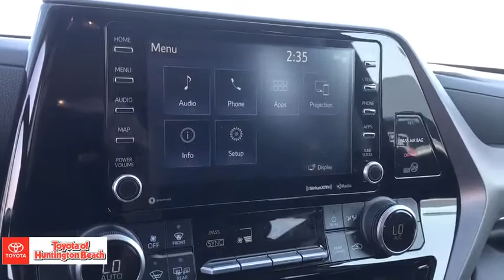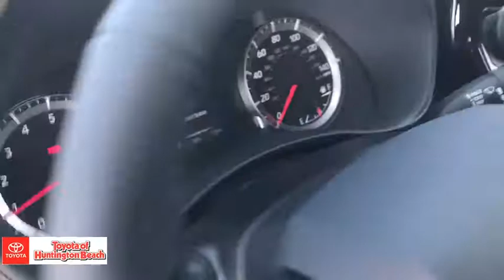2021 Toyota Highlander Westminster, Costa Mesa, Garden Grove, Long Beach, Huntington Beach, CA 20283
Blizzard Pearl New 2021 Toyota Highlander available in Huntington Beach, California at Toyota of Huntington Beach. Servicing the Costa Mesa, Garden Grove, Long Beach, Huntington Beach, CA area.